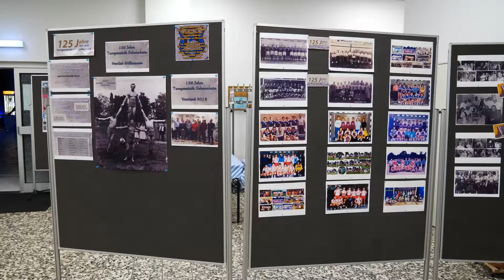HighlanderTV präsentiert 125 Jahre TG Schwanheim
HighlanderTV hat mal wieder (durch-)gedreht! Hier das Ergebnis: 125 Jahre TG Schwanheim mit der Rosi-Skandalband aus Bayern - Der Abend im Schnelldurchlauf